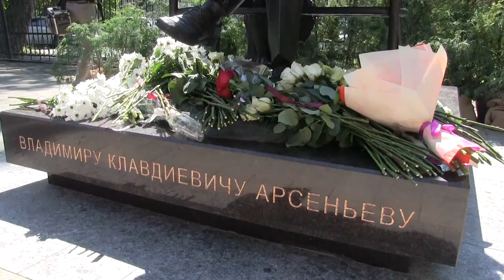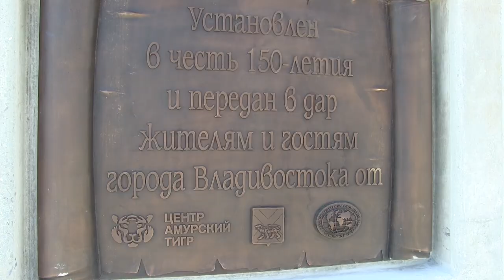Во Владивостоке открыли памятник Арсеньеву с дочерью Натальей.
В сквере музейно-выставочного центра Государственного объединенного музея-заповедника истории Дальнего Востока имени Арсеньева был открыт памятник этому выдающемуся ученому и писателю.